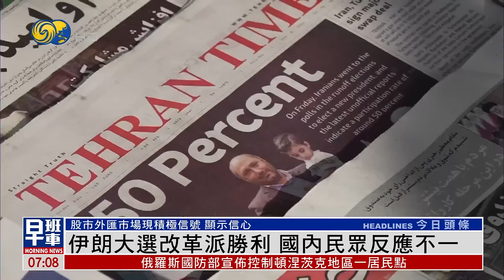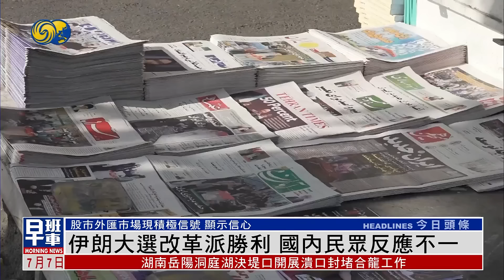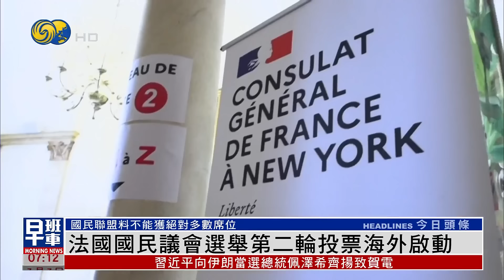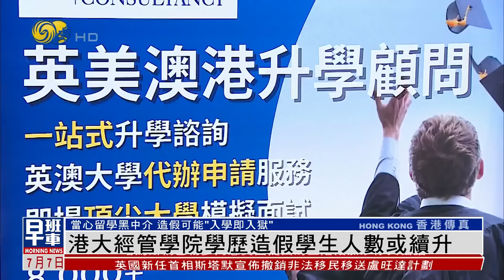《鳳凰早班車》法國國民議會選舉第二輪投票海外啟動；伊朗總統佩澤希齊揚：將繼續傾聽民聲 為民發聲；英國新首相召開首次內閣會議｜20240707上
法國國民議會選舉將於7月7日展開第二輪投票，海外投票在6日率先啟動。馬克龍領導的中間派將和左翼陣營聯手對決極右翼政黨國民聯盟。外媒指，雙方的合作似乎見效，多個民調預測，國民聯盟雖然仍將成為最大政黨，但是無法拿下單獨組閣所需的絕對多數席位。

在伊朗總統選舉中勝出的佩澤希齊揚，6日首次以當選總統身份發表演講，他承諾將繼續傾聽民眾聲音。

英國工黨上台執政後，新任首相斯塔默6日與內閣召開第一次會議。斯塔默會後宣佈，將撤銷上屆政府把非法移民送往盧旺達這項具爭議性的計劃。他表示，將走訪蘇格蘭等四地，與地區官員會面，並會出席9日在美國舉行的北約峰會。